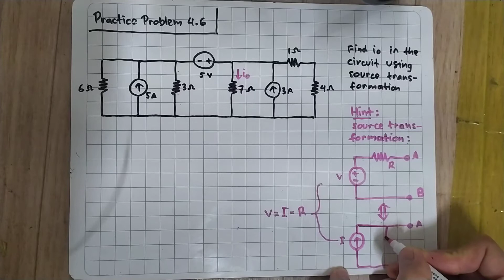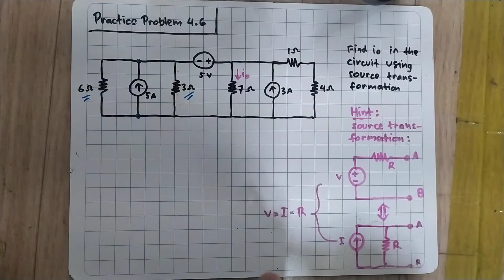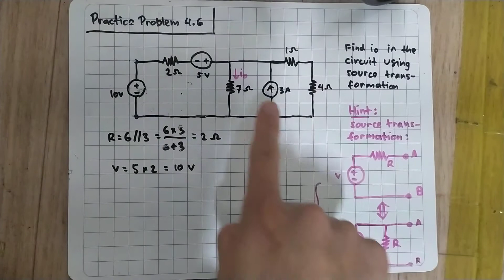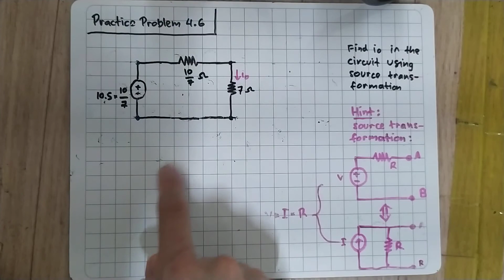Practice Problem 4.6 Fundamental of Electric Circuits (Sadiku) 5th Edition - Source Transformation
Find io in the circuit of Fig. 4.19 using source transformation.